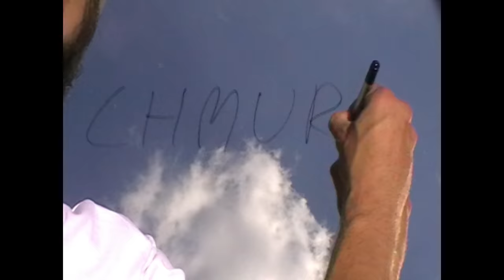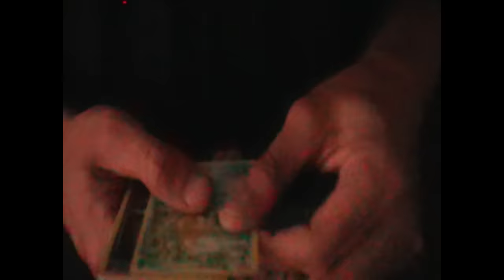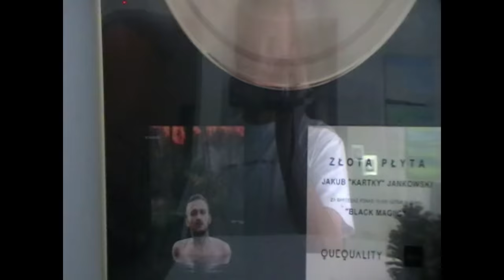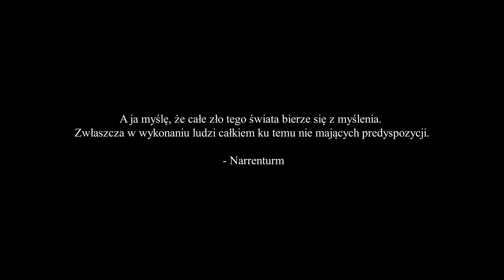kartky - chmury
prod: Sickquence, Leśny
video: im.nikkie
mix/master: Nerwus